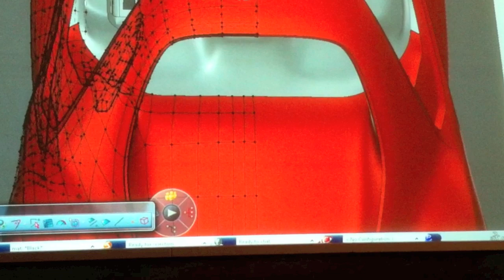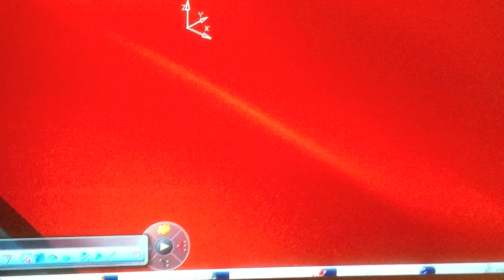Pininfarina Sergio Concept Design Process - 3D Modeling with CATIA for Creative Designers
Presentation held at Pininfarina headquarters on May 23, 2013 by Xavier Melkonian, Dassault Systèmes Director, CATIA Design Offer.